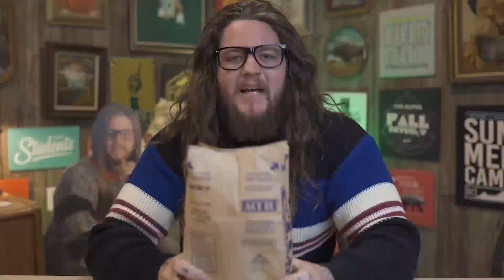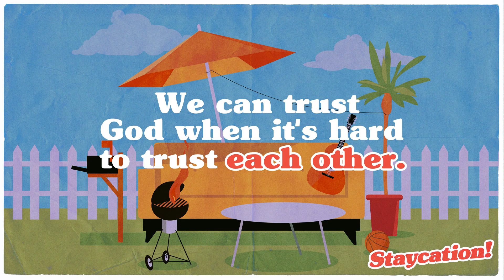Kid Crossing | Staycation | KCTV Message Video | July 16, 2023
Hey parents and kids of Kid Crossing, check out this first video of our friends, Brandon from KCTV and Carll and his friends from GROWTV, as they continue in our new series for the month of July called Staycation. Let's watch and see what Brandon and Carll have for us this week.